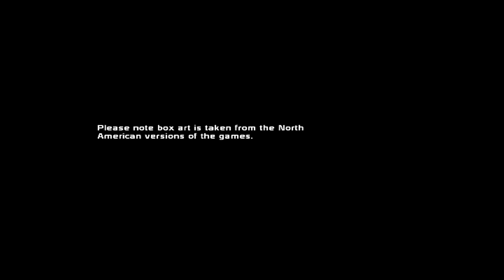Golden Axe (PS3)